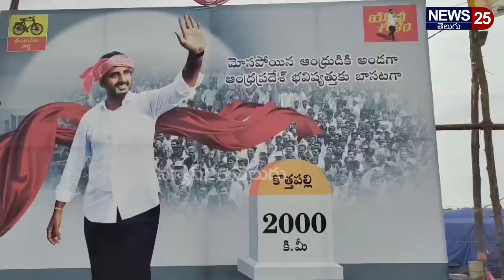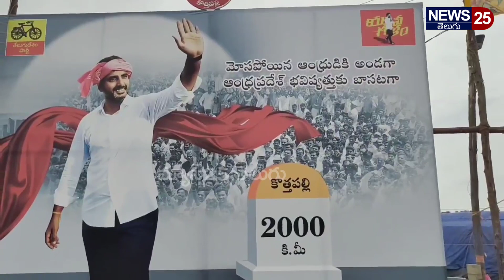అన్న టీడీపీ.. తమ్ముడు వైసీపీ..రాసిపెట్టుకో గెలిచెది టీడీపీ వచ్చేది చంద్రబాబు | News 25 Telugu